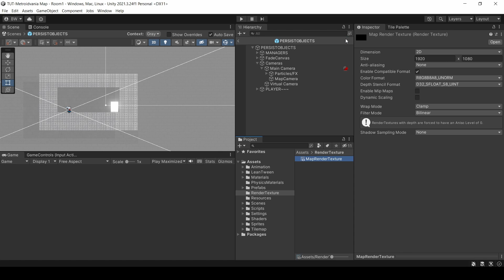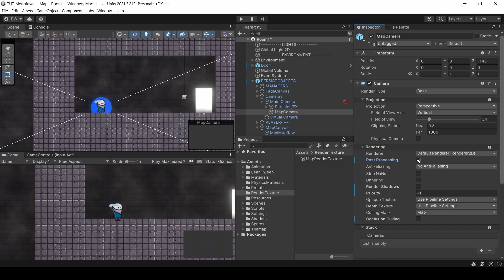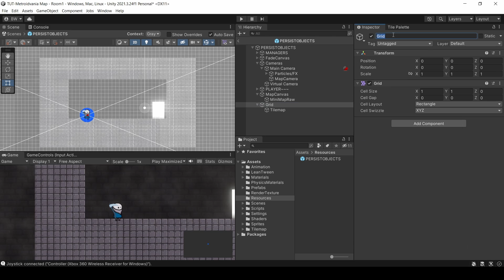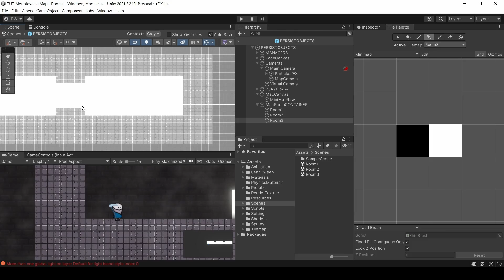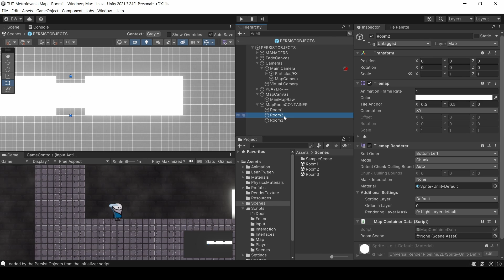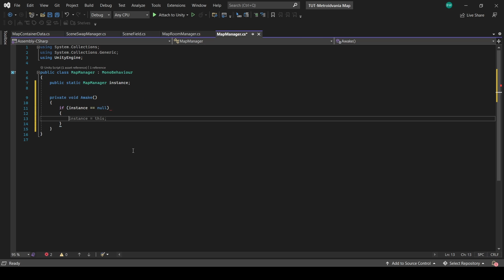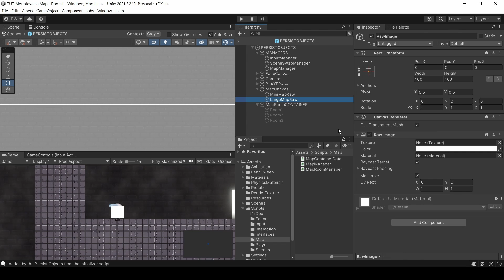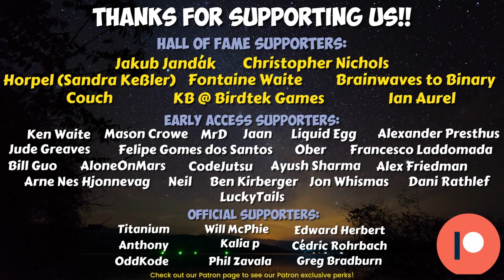How to Create a MAP for your game | Unity Tutorial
For this Unity tutorial, I'm going to show you the simplest method I know to create a map for your game. When I was first working on Veil of Maia, I was frustrated by the abundance of MINImap tutorials, but I couldn't seem to find one for an entire map system.
So I figured it out and created this system. Since it was originally designed for a metroidvania, I'll show you how to only display a room once you've actually entered that room.

00:00 - introduction and explanation
01:15 - setting up a minimap
04:14 - Creating our rooms on the map
05:29 - Getting ALL our rooms to display on the map
06:21 - Only displaying rooms once we enter them
09:46 - Creating a fullScreen map

If you're new to our channel, we're Brandon & Nikki from Sasquatch B Studios. We sold our house to start our game studio, and work full time on building our business and making our game, Veil of Maia.

Wishlist our Games:
Wishlist Samurado!